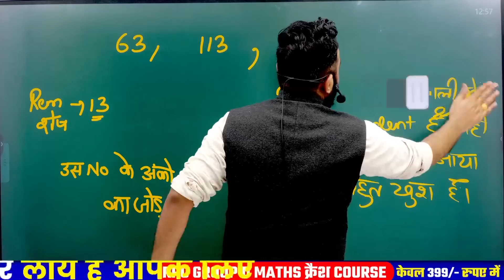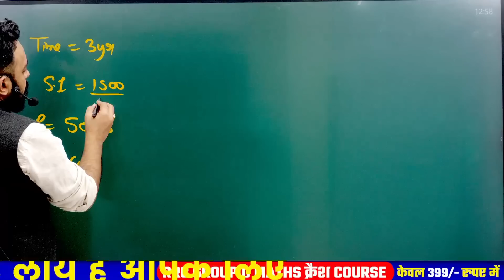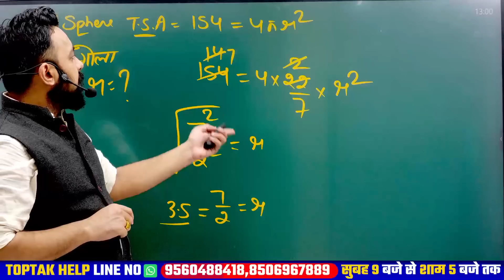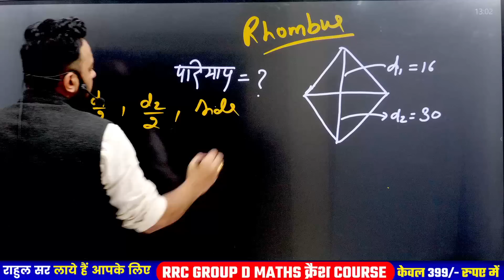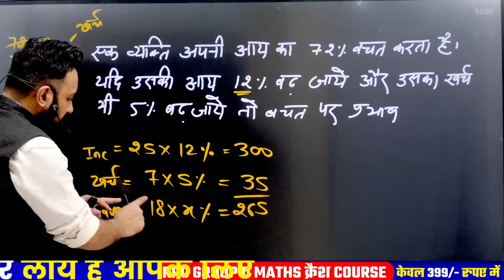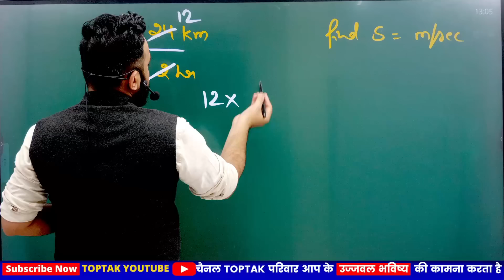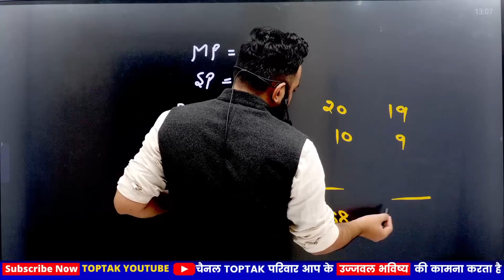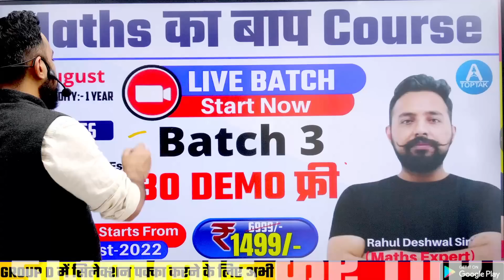RAILWAY GROUP D EXAM ANALYSIS | 30 AUGUST Ist SHIFT EXAM ANALYSIS |GROUP D MATHS ANALYSIS |BY TOPTAK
▬▬▬▬✤✤"Toptak Youtube Time Table"✤✤▬▬▬▬
👉Current Affair :- सुबह 5 बजे
👉Static Gk        :- सुबह 7  बजे
👉 Geography    : - सुबह 9-30 बजे